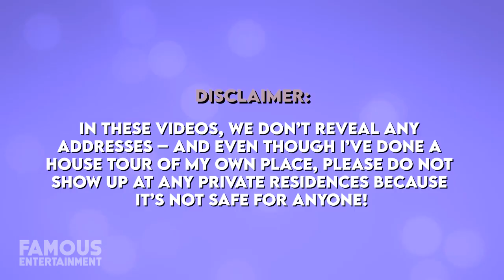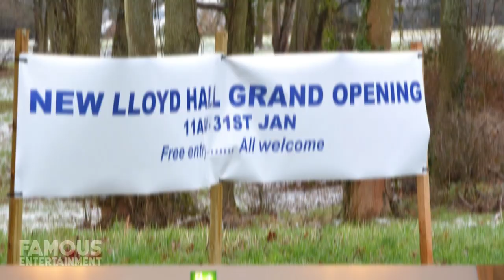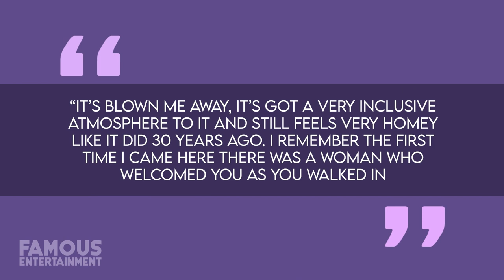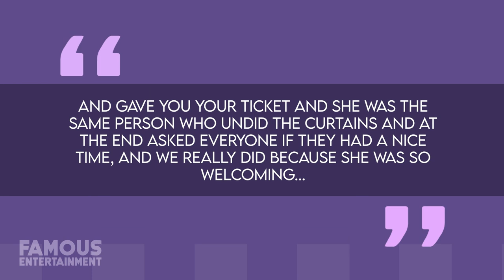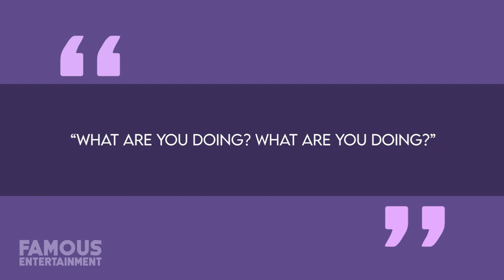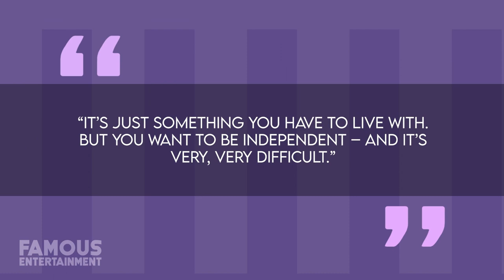Judi Dench | House Tour | $8 Million Surrey Mansion & More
Dame Judi Dench is easily one of the most successful and well-known British performers of all time. While she spent the better part of her earlier career performing on the English stage and television, by the 90s she’d explode onto the silver screen and leave an indelible mark on film going to audiences everywhere with her performance as “M” through seven James Bond films. Since then she’s gone on to be nominated for eight Academy Awards, even taking one home for Best Support Actress for her appearance in “Shakespeare in Love”, a nice full circle moment considering Judi made her original acting debut performing as Ophelia in a production of “Hamlet” at the Royal Court Theater in Liverpool. Despite her unquestionable success across the pond in Hollywood, Judi hasn’t ever considered leaving her home country of the UK to live anywhere else. In the early 70’s she married her husband, fellow actor Michael Williams, and these two would spend their days together living in their longtime historical farmhouse in Surrey for the rest of Michael’s life.